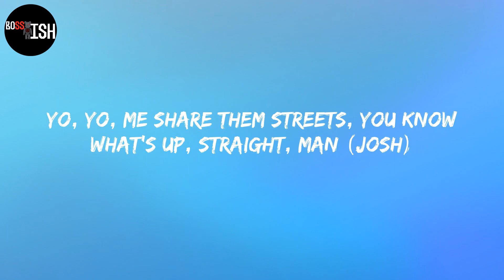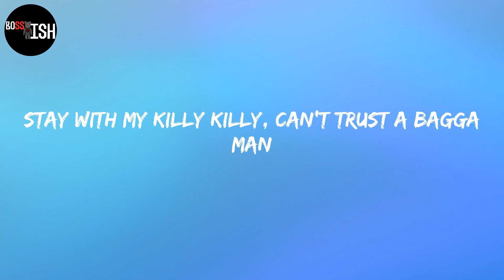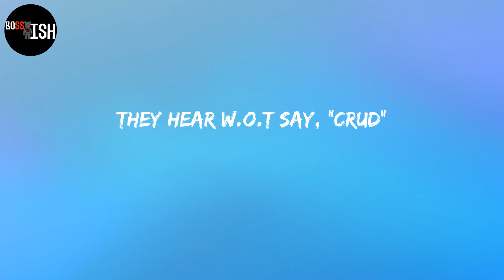Russ Millions - Reggae & Calypso (Russ Millions x Buni x YV) (Lyrics)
Lyrics:
(Ay, J1 the flames)
Why you tryna hide though? (Yjay made this)
(Chee on the beat)
Yo, yo, me share them streets, you know what's up, straight, man (Josh)
Yo, yo
She only dance to Reggae and Calypso
She want gunman in her tight hole
See the killys make racks, it's vital
B-bare boom bang for a rival
Hk, I'm claimin' that title
They hear W.O.t say, "Crud" and slide through
Do my dance like Shiggy, go viral
Like the new age Jackson Michael (hee-hee)
Ganja spliff likkle chip not Ital
Sexual girl, take her back, it's a cycle
We don't slide, we glide and ride
Slam time, everyone hold bine
It's the other side where we let that shine
One fuck make your girlfriend mine
Why they just chat when they ain't on piss
I could buy breast for my favorite bitch
All of these freaks do amazing things
Miraculous neck from a Asian ting
Unforgettable dick have your girl falling
Course I made her cum, push my hood all in
Now she's on all fours but she ain't crawling
Give her D all night to the next morning
She only want Killy Milly, she don't want them man
Give a man the business, pepper that, clap a man
Tryna get them man, bup bup, bang bang
Suns out, guns out, Glo Gang, bang bang
Ski mask heater come like a Taliban
Donny thinks he's mad but I'm a madda man
Her ex is a wasteman now she got a badda man
Stay with my killy killy, can't trust a bagga man
We don't party poop we party shot
We get the party locked
Dot dot or a big six-shots
Turn mad man when I get pisse doff
They see mad man and their car skid off
The mash in my hand make ya car lift off
.44 bulldog and it's barking off
Spot my target and I'm clartin' off
Michael Jackson bad (hee-hee)
One of a kind, one unruly camp
Why they just talk on the 'net? It look sad
Brazilian hair for a baddie I smash
I consider it clear that a nigga just brass
She wanna dance to Calypso
It's the way that I wuk she won't let go
It was me that made your girl tip toe, why?
Like the new age Jackson Michael
They hear W.O.t say, "Crud"